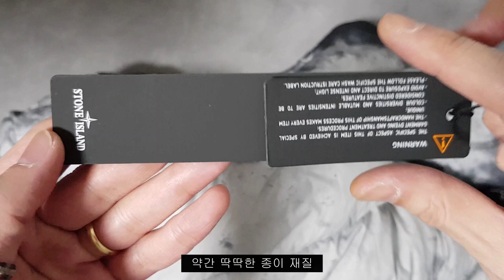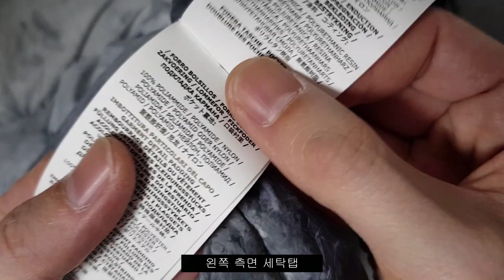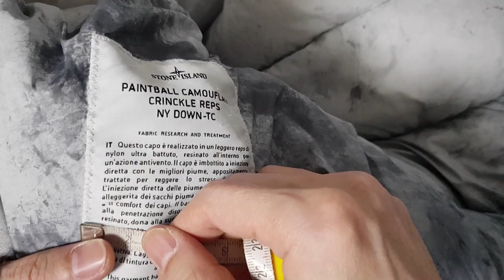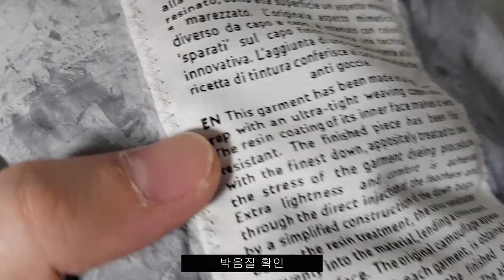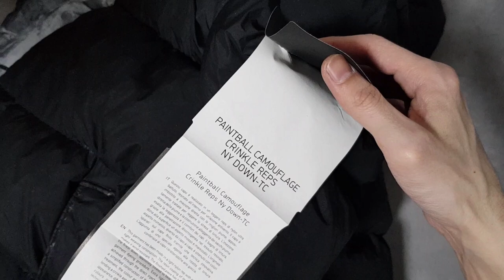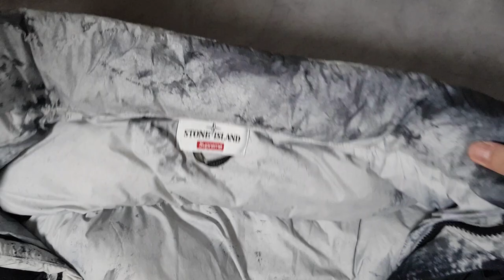스톤아일랜드 X 슈프림 20FW 다운 자켓/스톤아일랜드 슈프림/스톤아일랜드 다운 자켓/슈프림 다운 자켓/스톤아일랜드 크링클랩스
헬멧 아니고 후드 자켓
it's AUTHENTIC !